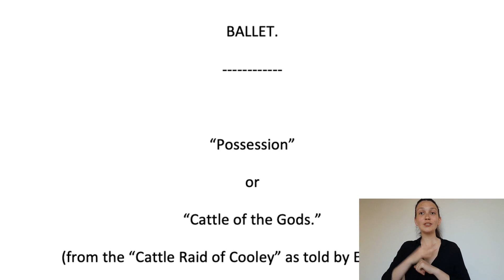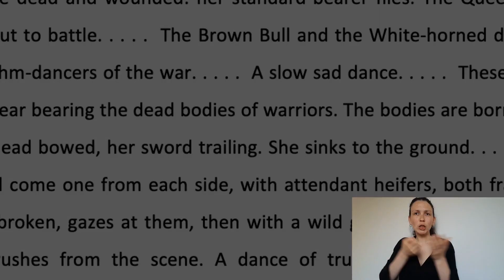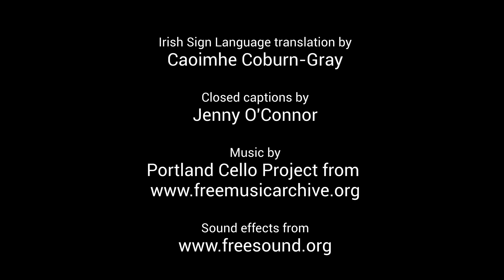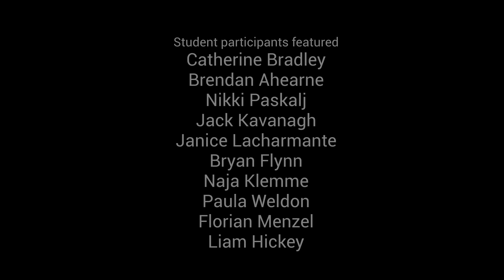ISL version Unfolding and underpinning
This digital story details the ethics of the Lyrical Bodies project at South East Technological University (SETU) and the collaboration between staff and students of the university, performance artist Amanda Coogan, and Lianne Quigley and Alvean Jones of Dublin Theatre of the Deaf. The work foregrounds the experience of Deaf women through a never-before performed ballet by deafened Waterford playwright, Teresa Deevy. This version provides Irish Sign Language (ISL) translation, and custom-made closed captions are also available by clicking the "CC" button below the video.